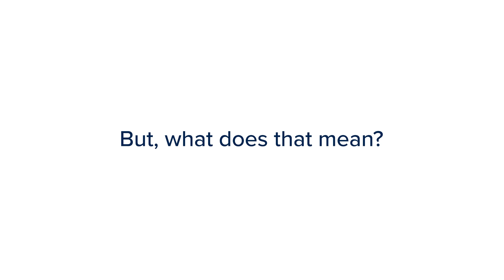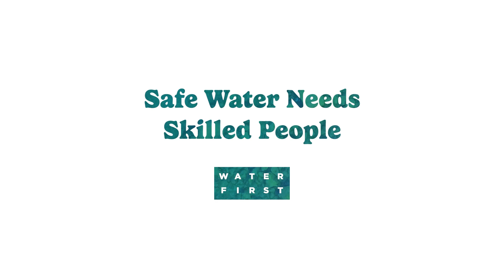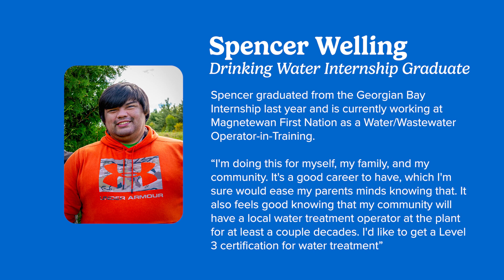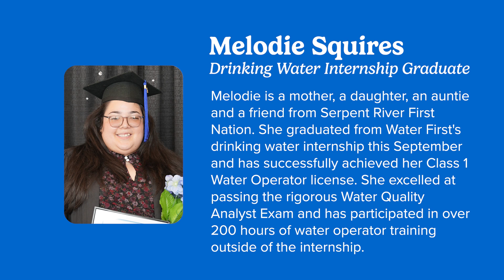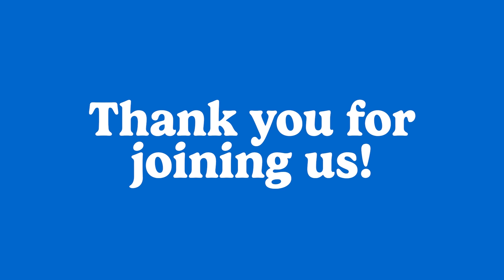Safe Water Needs Skilled People - Water First Event Highlights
Highlights from Water First's 2023 Safe Water Needs Skilled People event.

0:00 - Welcome
0:09 - Introduction Video
2:58 - About Water First
5:46 - Dr. Jeannette Corbiere Lavell, C.M., IAC Member
10:48 - Spencer Welling, Water First Graduate
13:08 - Melodie Squires, Water First Graduate
16:51 - Live Q+A
24:30 - Thank You